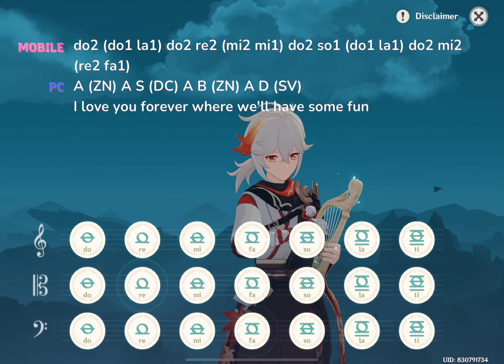Snowman - SIA | Windsong Lyre [Mobile and PC Notes]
Greetings!

Here's the windsong lyre notes of Snowman by Sia. A very very advance happy holidays everyone! hehehehe. enjoy the tunes! love u.

( ) : press the notes inside together

MOBILE:
1 = note on the 1st scale
2 = note on the 2nd scale
3 = note on the 3rd scale

do1 mi1 so1 do2 so1 mi1  do1 mi1 so1 do2 so1 mi1  do1 mi1 so1 do2 mi2 so2 do3

la1 mi2 re1 re2 (re2 fa1) la1 mi2 (re2 re1) re2 re2 fa1
(re2 re1) re2 mi2 (re2 so1) re2 mi2 (re2 fa1) re2 mi2 (re2 so1) mi2 (do2 do1) re1 mi1 so1
re2 mi2 (re2 re1) re2 mi2 (re2 so1) mi2 (do2 do1) mi1 la1 ti1 do2 re2 mi2

re2 mi2 (re2 re1) re2 mi2 (do2 do1) mi1 la1 ti1 do2 re2 do3 ti2 mi2 do2 ti1

la1 mi1 so1 mi2 ti1 (do2 do1) re2 do2 ti1 la1
la1 (re1 so1) ti1 re2 (fa2 fa1) re2 (mi2 do1) fa2 mi2 re2 do2

ti1 mi1 so1 ti1 mi2 ti1 (do2 do1) re2 do2 ti1 la1
li1 (mi2 do1) fa1 la1 re2 (re2 fa2 so1 ti1) mi2

la1 (do1 so1) la1 do2 (mi2 mi1) do2 so1 (mi2 la1) ti1 mi2 (re2 re1)
do2 (do1 la1) do2 re2 (mi2 mi1) do2 so1 (do1 la1) do2 mi2 (re2 fa1)

do2 (do1 so1) la1 do2 (mi2 mi1) do2 so1 (mi1 la1) ti1 mi2 (re2 re1)

do2 (mi2 do1) mi1 do2 re2 (re1 ti1) mi1 la1 ti1 (do1 la1) fa1 so1 la1 ti1 do2 mi2

do2 (mi2 do1) mi1 re2 do2 (do1 la1) fa1 so1 la1 ti1 do2 mi2

re2 do2  do1 mi1 so1 do2 so1 mi1  do1 mi1 so1 do2 so1 mi1  do1 mi1 so1 do2 mi2 so2 do3

side note: I don't mind anyone using my notes for covers or tutorials but being credited would make me the happiest ^-^

PC:
Z C B A B C  Z C B A B C  Z C B A D G Q

N D X S (SV) N D (SX) S S V
(SX) S D (SB) S D (SV) S D (SB) D (AZ) X C B
S D (SX) S D (SB) D (AZ) C N M A S D

S D (SX) S D (SB) D (AZ) C N M A S Q J D A M

N C B M D M (AZ) S A M N
N (XB) M S (FV) S (DZ) F D S A

M C B M D M (AZ) S A M N
N (DZ) V N S (SFBM) D

N (ZB) N A (DC) A B (CN) M D (SX)
A (ZN) A S (DC) A B (ZN) A D (SV)

A (ZB) N A (DC) A B (CN) M D (SX)

A (DZ) C A S (XM) C N M (ZN) V B N M A D
A (DZ) C A S (XM) C S A (ZN) V B N M A D

S A  Z C B A B C Z C B A B C Z C B A D G Q

Just keep wandering. :]